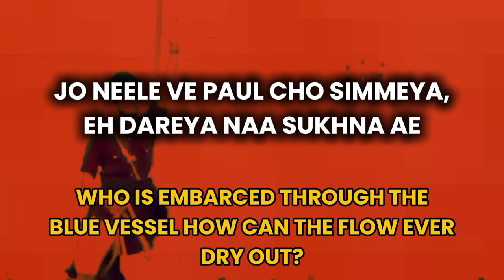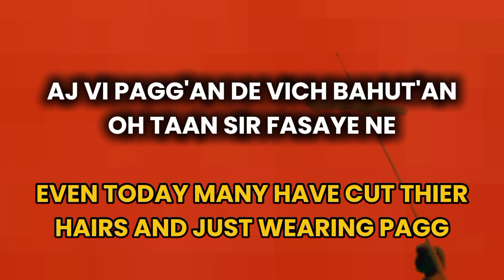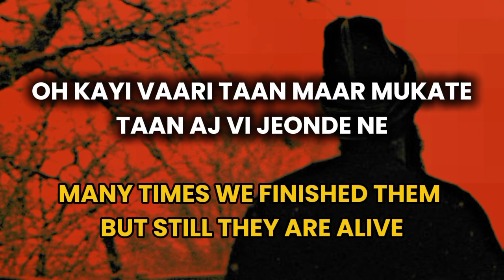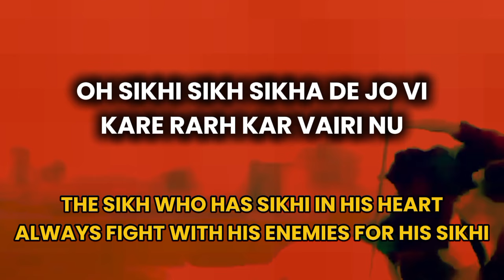GOL DUMALE Lyrical song + Meaning by Manjit Singh Sohi & Jaggi Sandhu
GOL DUMALE Lyrical + Meaning by Manjit Singh Sohi & Jaggi Sandhu

Bhul Chuk Maaf karni Sadh sangat ji 🙏

Song Credits
Song:  Gol Dumale
Vocalist: Manjit Singh Sohi and Jaggi Sandhu
Lyrics: Kabal Saroopwali
Label: Kabal Saroopwali Music
Publicity Design: Hidden Heros
Gol Dumalle
Nihang singh song